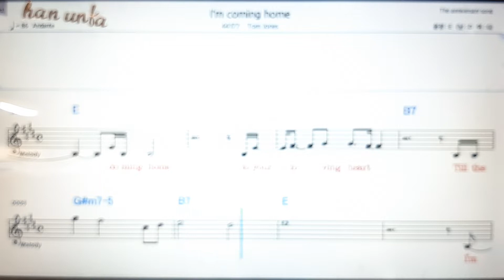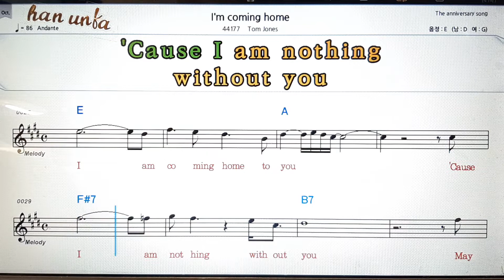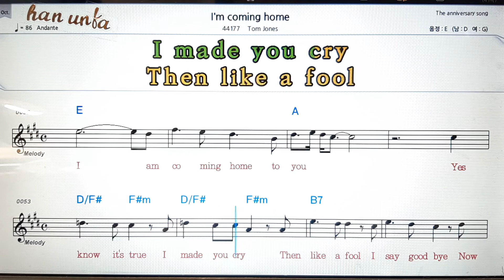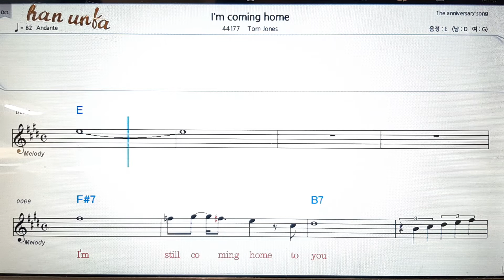I`m coming home/Tom Jones💕Karaoke*Sheet Music*Chord*MR💋노래 반주*기타 코드 악보*가라오케